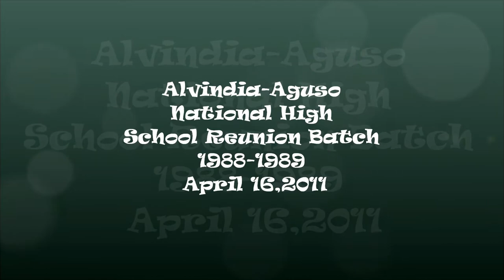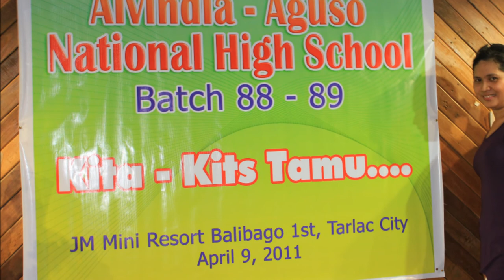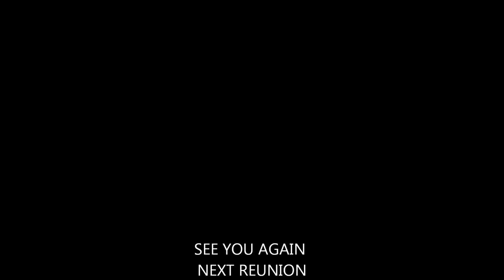AANHS REUNION BATCH 1988-1989.wmv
Alvindia-Aguso National High School
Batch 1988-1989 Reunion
JM Mini Resort Balibago 1st, Tarlac City